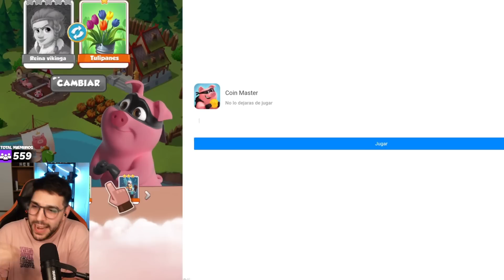ESTOS SON LOS CAMBIOS DE LA NUEVA ACTUALIZACION | LAST DAY ON EARTH SURVIVAL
La nueva ACTUALIZACION ya esta aqui! Ademas de cambios y nueva raza de perros tambien mejoraron cosas del apartado VISUAL y Jugabilidad